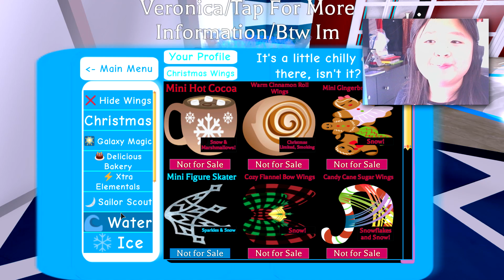WE HAD TO PICK OUR OUTFITS BLINDFOLDED CHALLENGE!! (Royale High Roleplay)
Hey guys! Today, we had to pick our outfits Blindfolded as a challenge in Roblox Royale High School!! Leave video ideas down below and comment down GalaxyyArmy!

IF you enjoyed this video, Give it a big "LIKE" or Thumbs Up!

If you are reading this comment GalaxyRules (hehehh)